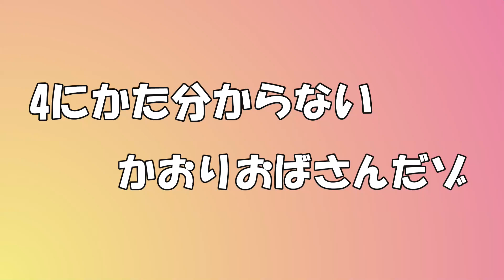初体験の危険度ＭＡＸ！最高記録超えれる？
ポンコツ達によるスプラ🎮

上手くなるために
コツコツやっておりますので

X(Twitter)フォト姉。